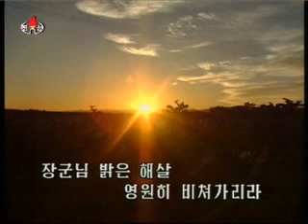조국의 진달래